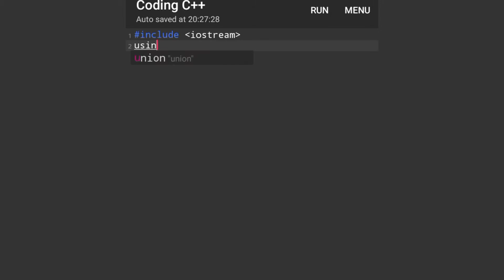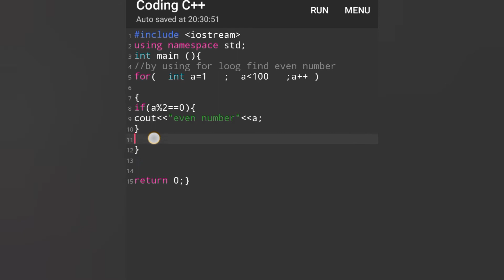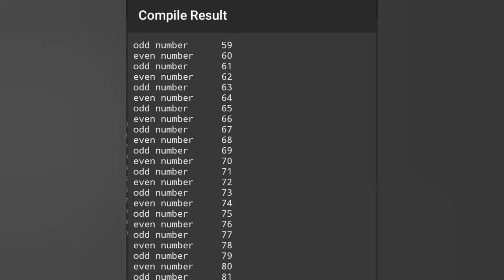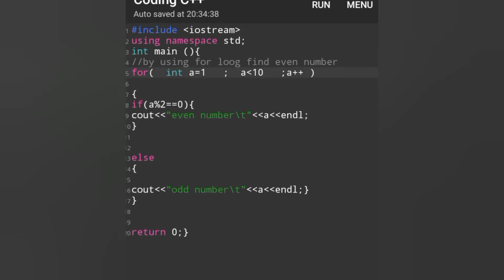Write a program to find even or odd number in CPP by using forloop program in Hindi/Urdu ||ParwazPro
C++ for Loop
In this tutorial, we will learn about the C++ for loop and its working with the help of some examples.

Assalam o Alaikum (Hello).

We hope you all are fine. Parwaz Pro is Programming channel where you learn more than you aspect. We made this channel for you to learn different high level languages. Parwaz Pro will focus all the topics of programming. You can say that we are coding with Parwaz Pro, programming with Parwaz Pro. This channel is basically for those who join computer field with the background of medical field or non computerized field.  You are Programmers of Parwaz Pro. Parwaz Pro Programmer. Now Parwaz Pro in Java. Coding with Parwaz Pro. Code with Parwaz Pro. Programming with Parwaz Pro. Now Parwaz Pro in c&c++. Parwaz Pro Java Programming. Parwaz Pro Java Programmer. At that time we focus on java and c++ language.
Moreover we will focus on c,c-sharp,java-script, python, etc. We will also see different topics related to computer, different computer keys etc. If you have any query then you can contact us via comment or email